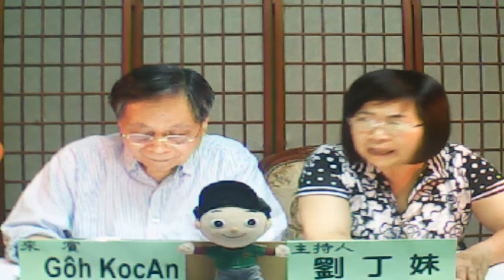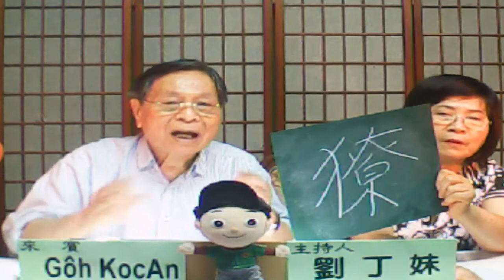台語挲無貓仔門 1 主講人 吳國安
✔風雲網路電視✔ 擴大服務 增加新網址